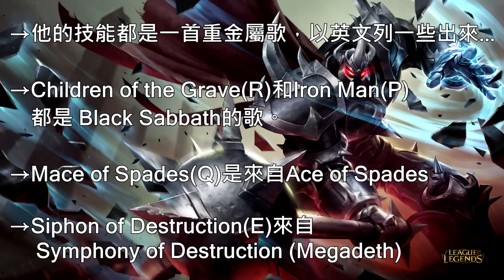英雄聯盟LOL - 魔鬥凱薩不負責任語音翻譯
翻譯有錯請告知。

七宗罪（拉丁語：Septem peccata mortalia，英語：Seven deadly sins），屬於人類惡行的分類，並由13世紀道明會神父聖多瑪斯·阿奎納列舉出各種惡行的表現。天主教教義中提出「按若望格西安和教宗額我略一世的見解，分辨出教徒常遇到的重大惡行」。「重大」在這裡的意思在於這些惡行會引發其他罪行的發生，例如盜賊的貪婪源於慾望。-引自維基

1)約瑞科代表懶惰(Sloth)
2)魔鬥代表驕傲(Pride)
3)伊莉絲代表貪婪(Greed)
4)伊芙琳代表慾望(Lust)
5)赫克林代表憤怒(Wrath)
6)瑟雷西代表暴食(Gluttony)
7)卡爾瑟斯代表嫉妒(Envy)